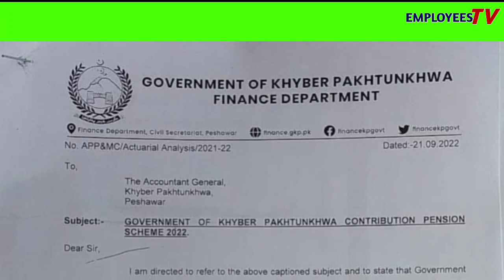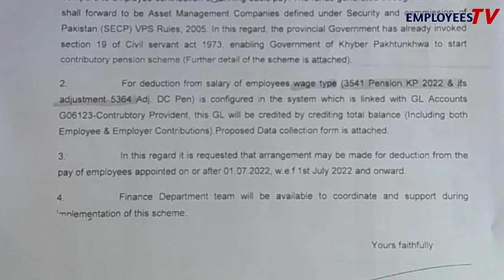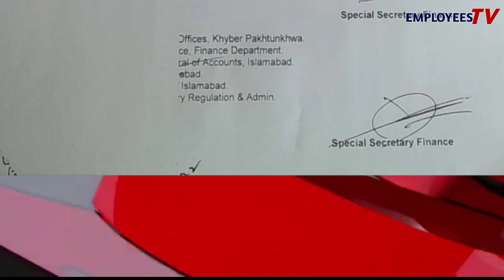Big Announcement of Finance Department about Govt Employees l Notification issued l Employees Tv l